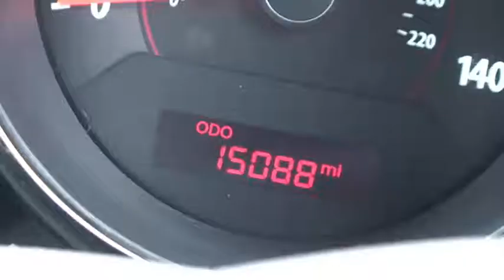WG10 EBV Kia Soul